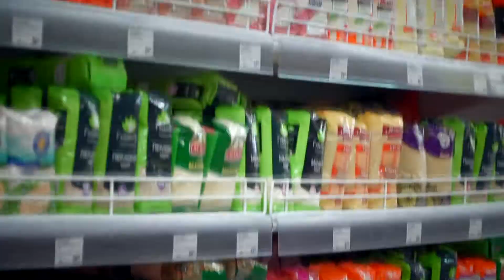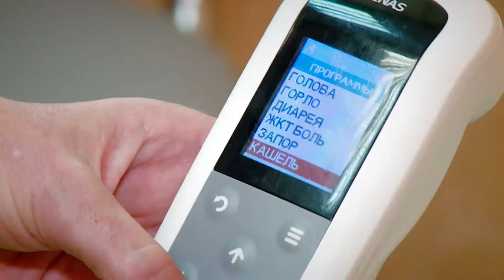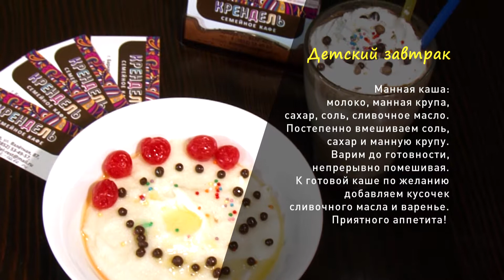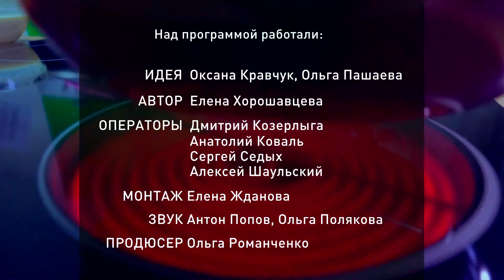Утренник канал. Готовим завтрак для ребёнка